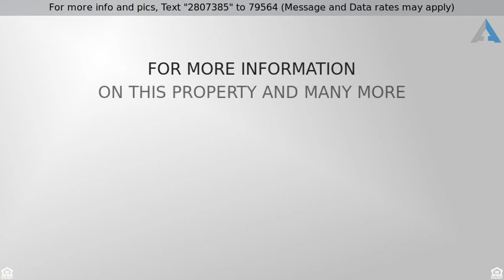Priced at $224,900 - 75 West St, Chicopee, MA 01013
This specious, almost 3,000 Sq.Ft. three story col

This specious, almost 3,000 Sq.Ft. three story colonial went through major renovation. It has 7 bedrooms, 3 full and 1 half bathrooms.  It’s located with easy access to highways and other area amenities. First floor offers large eat-in kitchen with tile floor and pantry; dining and living rooms with parquet floor; bedroom with closet and parquet floor; office with parquet floor; and full bath with tub & tile floor. Second floor has 4 bedrooms, one of them is a master bedroom with a full master bathroom with large shower and tiled floor. All bedrooms have closets. There is an additional large walk-in closet on the second floor. Third floor has 2 more bedrooms, large family room and half bathroom with tiled floor. Finished walk-out basement has 3 additional rooms and 2 laundry rooms. This house has a large entry foyer, wide staircases and hallways. This house has a lot to offer!